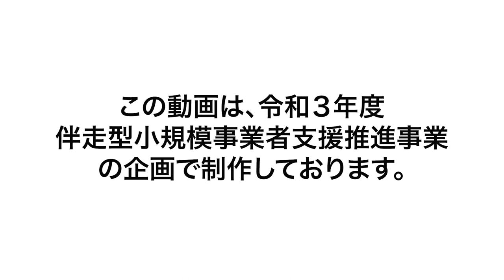佐藤鉄工所の肉丸焼き機で肉の塊を焼いてみた！プロに依頼して！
ワイン祭りの名物になっている牛の丸焼き。家庭でも味わってもらおうと、佐藤鉄工場の佐藤義弘さんがブロック肉の焼き器を製作しました。串に肉を刺し、焼き器を、炭を燃やした焼肉台の上にセット。ぐるぐる回して、こんがりと丸焼きを作る。日本の町工場の技術力をご覧ください。今回はプロの力を借りて実際に肉の塊を焼いてみた！